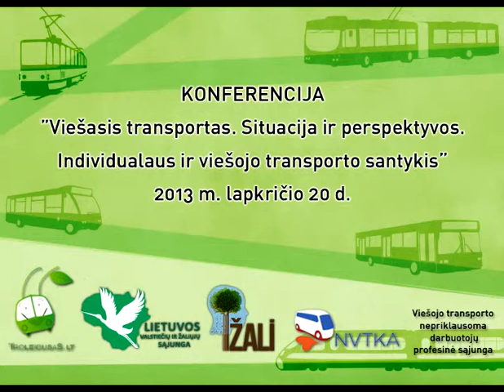2013-11-20 Konferencija. 5d - NVTKA pranešimas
2013 m. lapkričio 20 d. Vilniuje, Lietuvos Respublikos Seimo Europos informacijos biure, įvyko konferencija „Viešasis transportas. Situacija ir perspektyvos. Individualaus ir viešojo transporto santykis".
5 dalis - „Miestas be viešojo transporto" - Nacionalinė viešojo transporto keleivių asociacija, Julius Majauskas